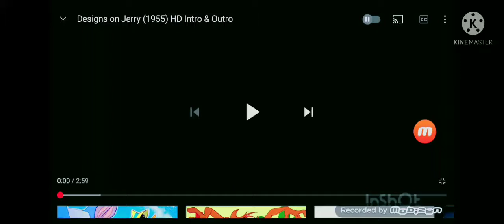DESIGNS ON JERRY 1955 INTRO AND ENDING MOBIZEN VERSION